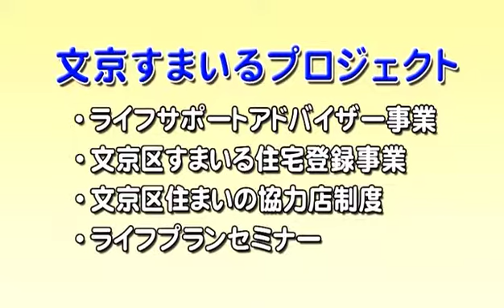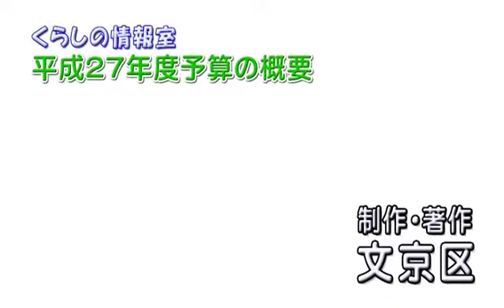くらしの情報室 平成27年度予算